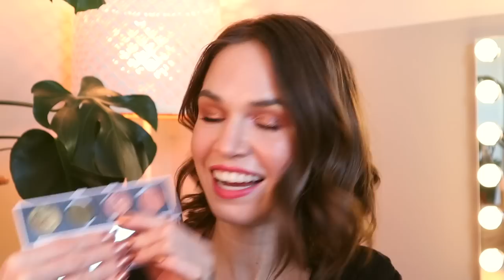Pan Those Eyeshadows {2021} Finale | I Hit MORE Eyeshadow PANS In My Collection?!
Now that's a wrap! I am really happy with the fun I had using my eyeshadow collection this year through this project. And now that this year's project is wrapped up, I'm already so excited that I'll be reintroducing the next series in the New Year 🥳

✅ My Rules:
• Randomize 5 shadows from my collection
• Goal is to hit pan
• After 15 uses, I can opt to roll out a shade if I'm not feeling it
• Once I've hit pan or used a shadow 15 times, I randomize a replacement
• Updates monthly-ish

💄 Products Mentioned:
• ABH Subculture Edge
• ABH Norvina A1
• CP Pretty Much Cool It
• CP x Kathleen Lights Dream Street Star Dust
• Natasha Denona Metropolis Imperia
• Melt Cosmetics Smoke Sessions Blue Dream
• UOMA Beauty Black Magic Allure Lush
• UOMA Beauty Black Magic Allure Lady of Gold

💅 What I'm Wearing:
~Eyes~
ELF Beautifully Bare Eyeshadow in Nude Linen,
Charlotte Tilbury Airbrush Powder in 02 Medium,
UOMA Beauty Black Magic Allure Palette (Romantic, Lady of Gold),
Colourpop X Raw Beauty Kristi At Forest Sight Palette (Old Growth),
Colourpop x Kathleen Lights Dream Street Palette (Star Dust),
ABH Norvina Vol. 1 Palette (A1, C4)

~Lashes~
Bite Beauty Upswing Mascara

~Brows~
ABH Dip Brow Pomade in Ash Brown & NYX Control Eyebrow Gel

~Face~
Milani Prime Light Face Primer mixed with Becca Skin Love Foundation in Cashmere,
Fenty Beauty Pro Filt'r Concealer in 185,
Lawless Seal The Deal Loose Setting Powder in Classic Translucent,

~Cheeks~
Colourpop Lippie Stix in She Bad (as cream blush),
Cover FX Custom Enhancer Drops in Moonlight,
Essence Satin Touch Blush in Satin Love,
Physician's Formula Butter Bronzer in Bronzer,
ELF Illuminating Palette (Shade 4)

~Lips~
Madam Glam Velvet Lipstick in Fig

~Nails~
Triple O Polish in Fon & Colourpop Star Dust

🔖 Chapters:
Intro/Updates 0:00
Colour Story 2:51
Shade 1 3:42
Shade 2 6:04
Shade 3 7:52
Shade 4 10:50
Shade 5 12:12
Wrap Up 14:10
Pan Percentage 15:06

→ $5 OFF $25 Colourpop with code REBE5 & * to shop